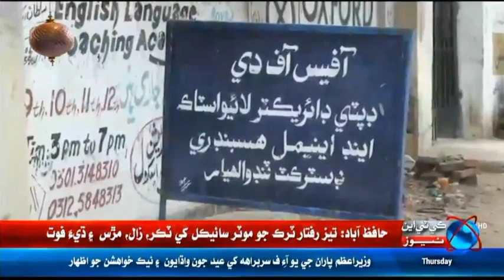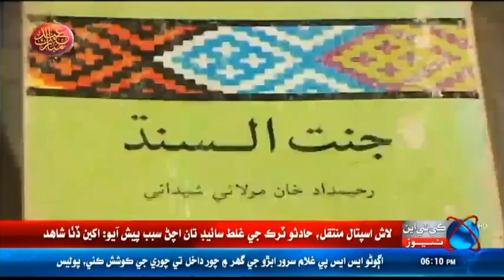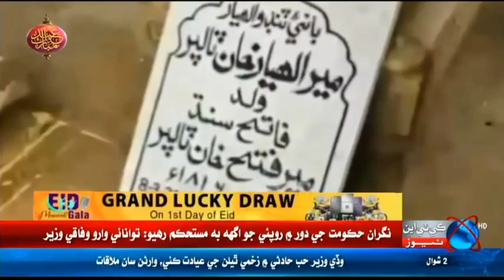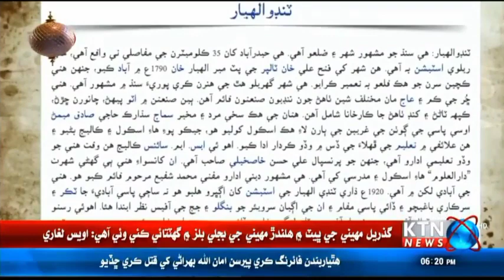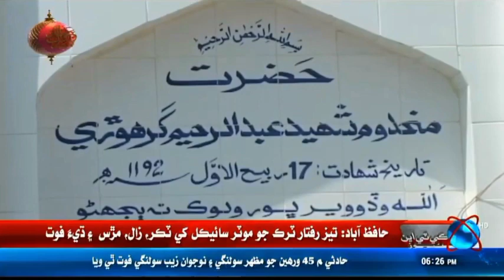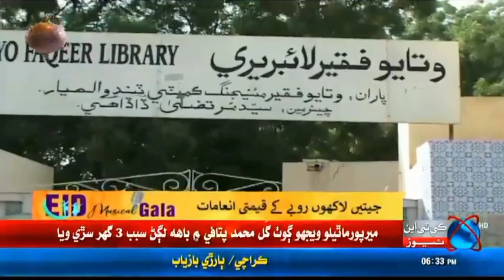history of Tando Allahyar documentary by shahryar Memon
History of Tando Allahyar
Documentary by shahryar Memon